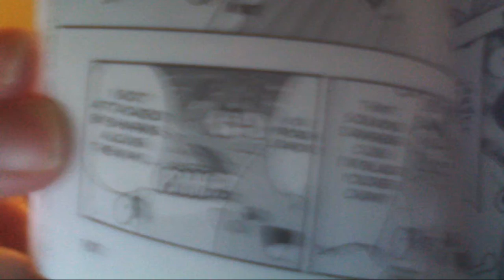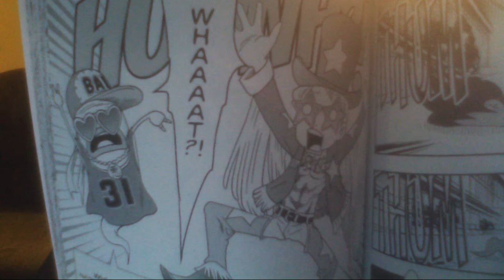YO-KAIDAY FRIDAY|Manga giving clues to the us version of 2?